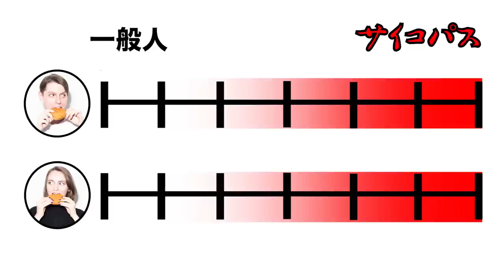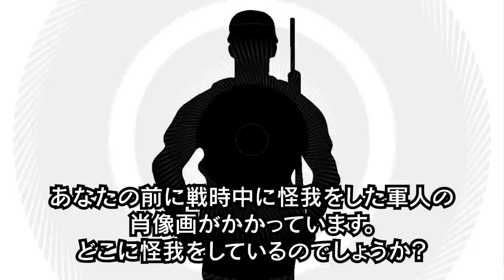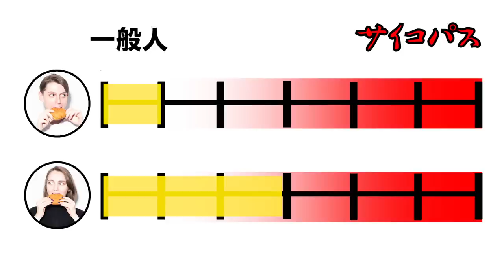【この扉は絶対に開くな】あなたの中のサイコパス度は何点？